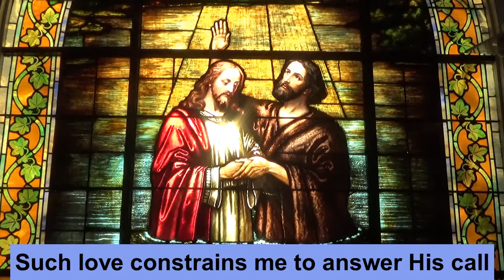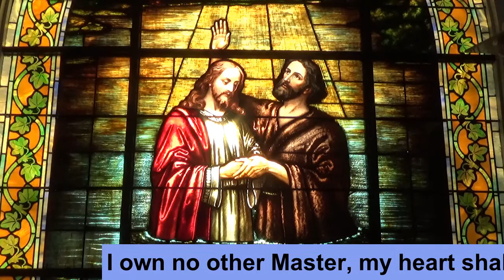Living for Jesus with Lyrics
Living for Jesus a life that is true
Author: Thomas O. Chisholm (1917)

Lynchburg First Church of Christ
~Minister, David M. Myers Jr.